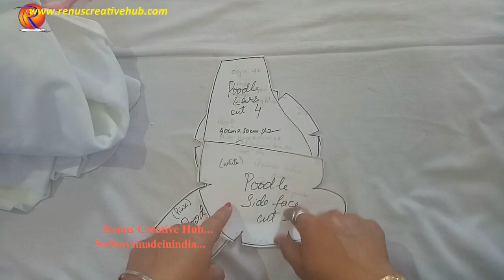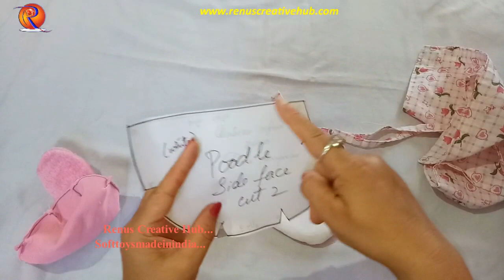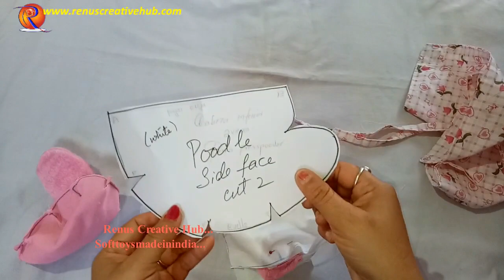How to make Pillow - Poodle Dog Pillow Pet in easy way in hindi...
Namaskar Dosto… Soft toys ki is series mein aaj maine apse Poodle Dog Pillow ki video share  ki hai…

सॉफ्ट खिलोने घर पर कैसे बनाये आसान तरीको से हिंदी में !!

Meri Channel ko :
Zarur kijiye…..

 Thanks to all those who support the my Channel !!